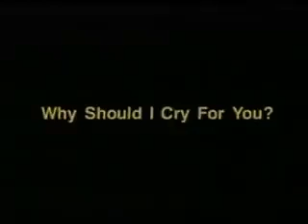Sting - Why Should I Cry For You